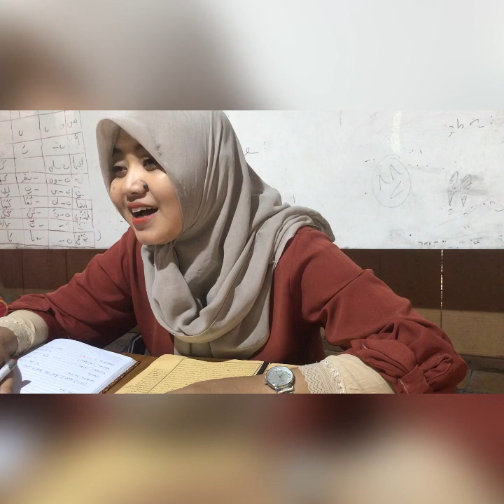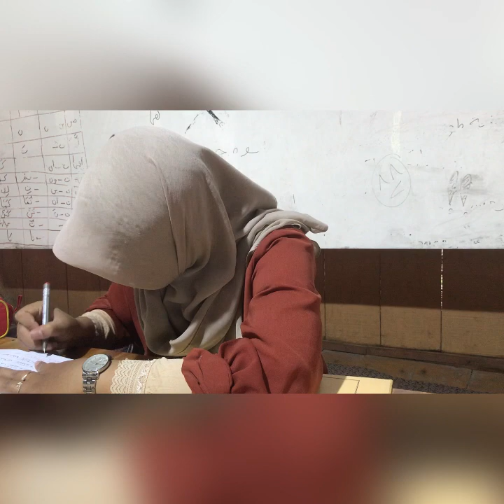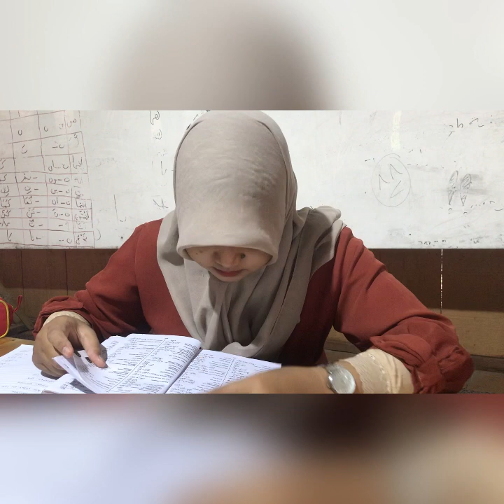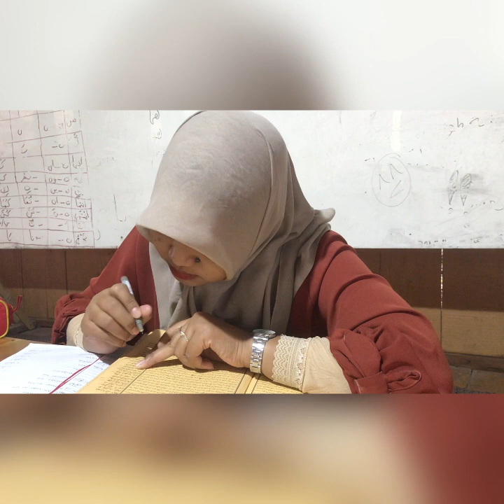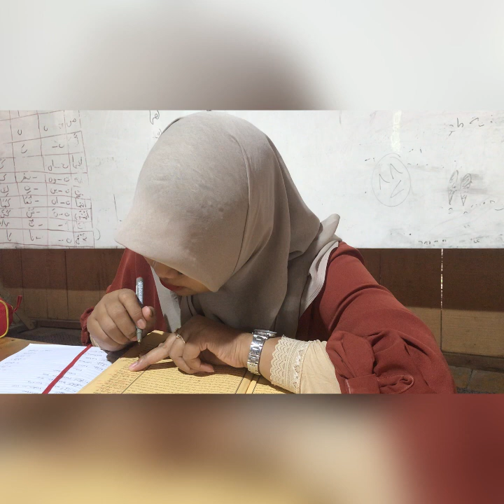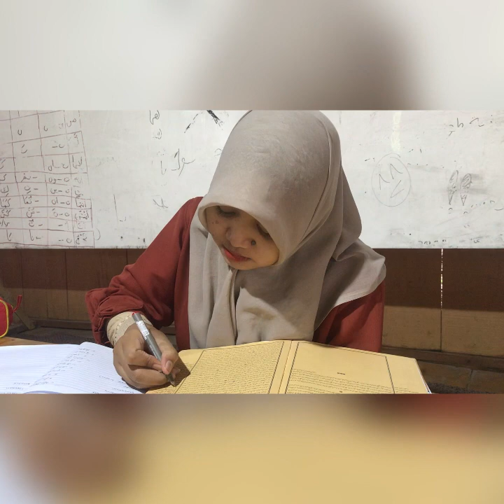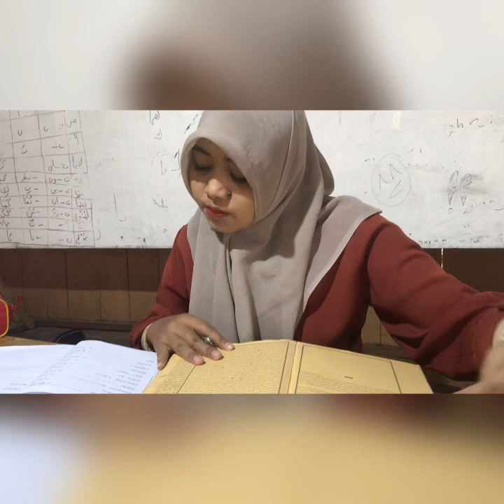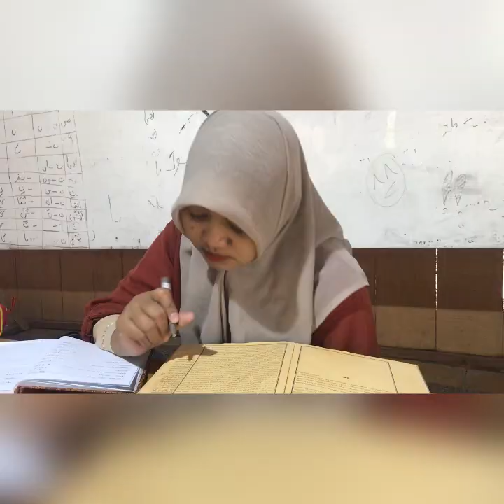Belajar mathlaah kitab FIQIH bab hal hal yang membatalkan puasa